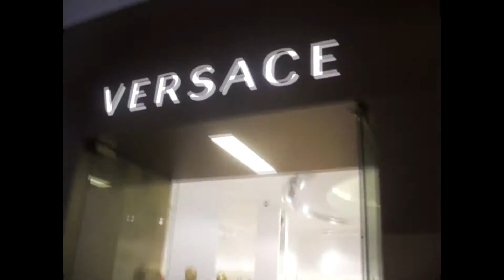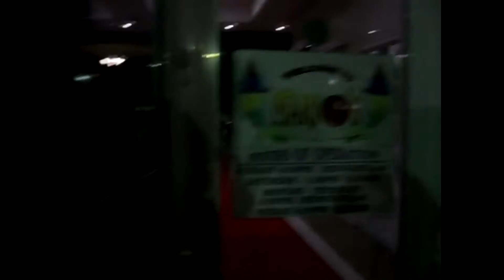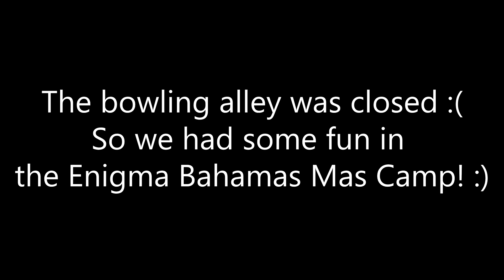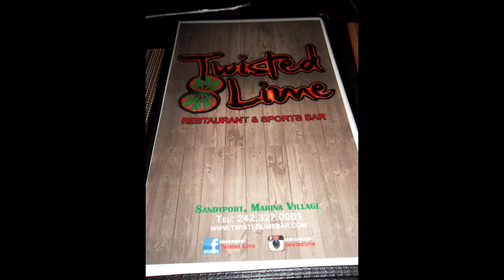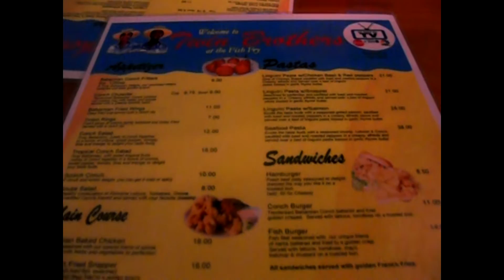A WEEK IN NASSAU, BAHAMAS PART 1 | TRAVEL VLOG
This time the Dry Land Tourist heads to the Bahamas for a week in Paradise.